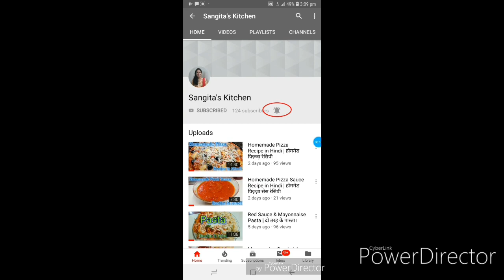Kaju Corn Sabji Recipe in Hindi | काजू कोर्न की सब्जी की रेसिपी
Ingredients: -

Corn
Cashew Nuts (Kaju)
Capsicum
Onion
Tomato
Ginger, Garlic and Green Chilli Paste
Watermelon Seeds and Cashew Nut Paste
Salt
Oil
Milk Powder
Ghee
Garam Masala
Turmeric Powder
Coriander Powder